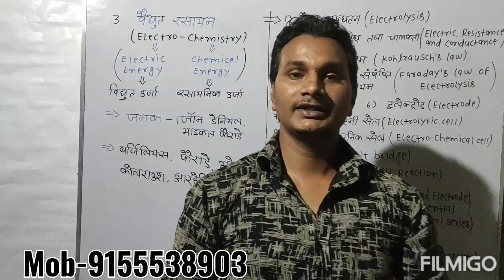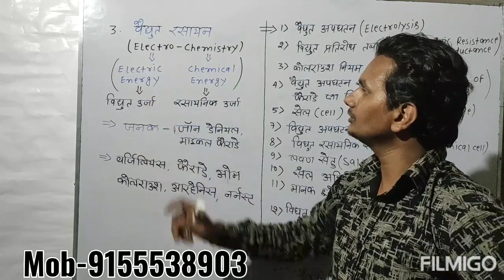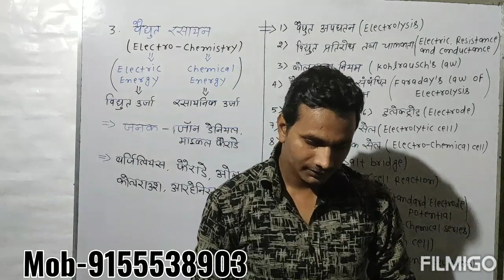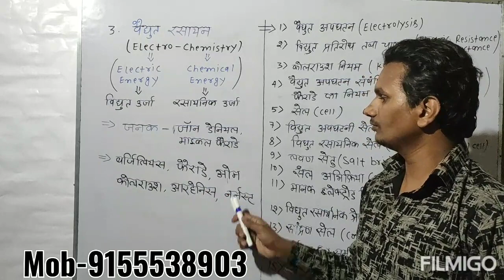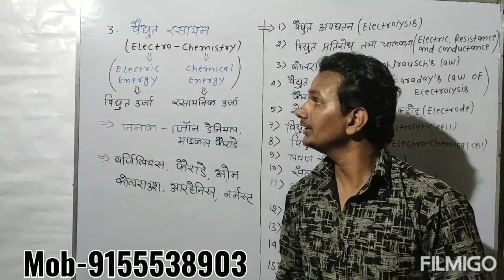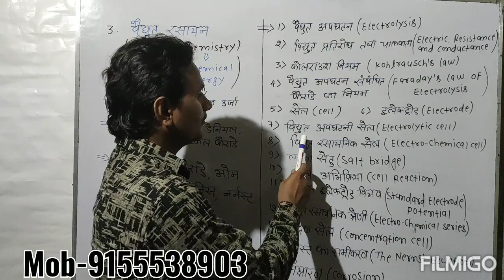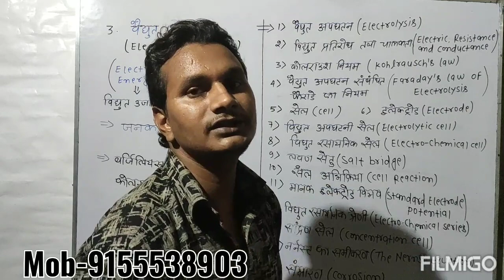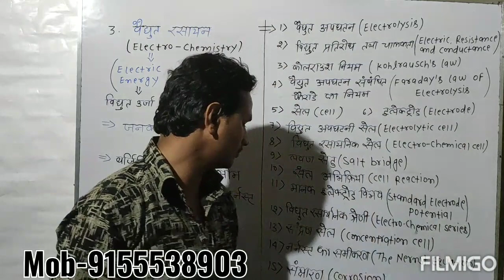Introduction to electrochemistry (वैधुत रसायन)#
Hi frnds. Aj ka mera important chapter introduction to electrochemistry hai.
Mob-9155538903